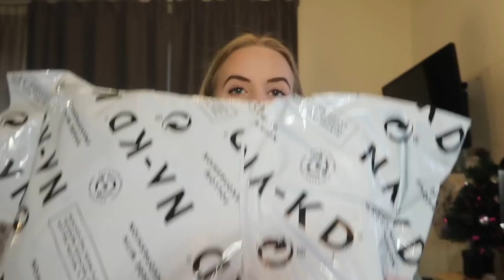Pakketjes, foto's maken & shoppen ❥ VLOG | Janette